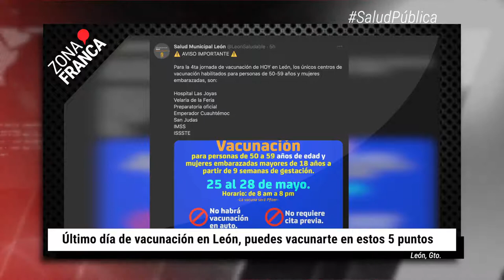Último día de vacunación en León para personas de 50 a 59 años | BrevesDeLaZona📰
Aquí LoÚltimo en Guanajuato
- Último día de vacunación en León, puedes vacunarte en estos 5 puntos.
- Pese a reducción, Guanajuato se mantiene segundo en asesinato de mujeres.
- ¿Ya tienes registro para la vacunación de 40 a 49? Inicia la próxima semana.